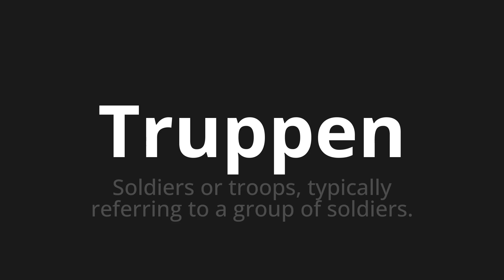How to pronounce Truppen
Master the Pronunciation of 'Truppen which means troops' - which means : Soldiers or Troops, Typicalally Referring to a Group of Soldiers. 📝 with @PronunciationGerman 🎓🗣️ - [Your Guide to German]

Learn to pronounce 'Truppen' perfectly in German with our easy and engaging tutorial by @PronunciationGerman! 📖📽️ In this comprehensive video, we provide you with native speaker examples 🗣️👂 and phonetic breakdowns 🎵 to ensure you get the pronunciation just right.

How to say troops in German